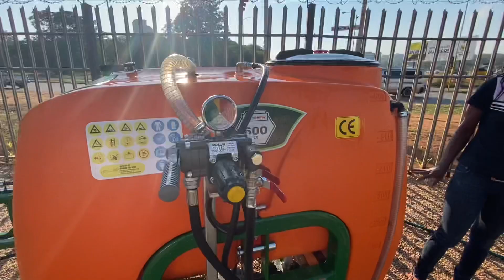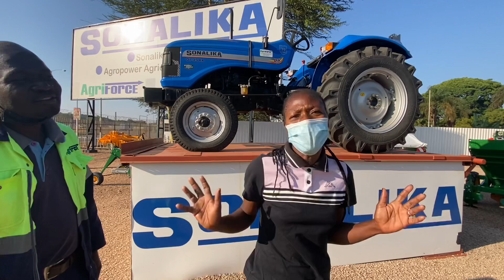NEW MONTH NEW KNOWLEDGE!!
More knowledge means more power and also more knowledge chases away poverty and hunger.Welcome to Teacher Siphe’s channel and we really appreciate your support.We love you all.Don’t forget to subscribe like comment and share this vlog.Email